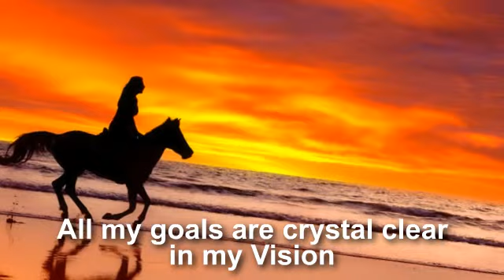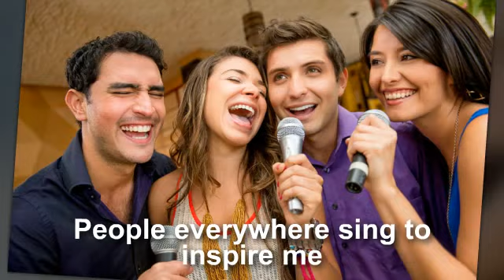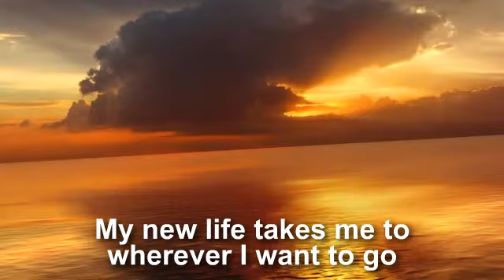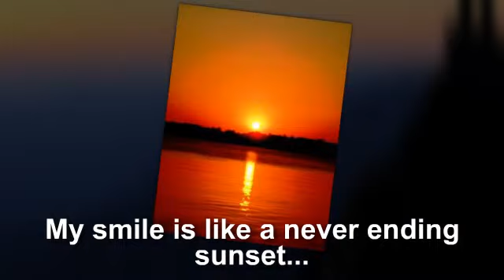The Calling of Your Life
Identifying With Your Heart - Created By Martin Jeszke of Sync Strategies